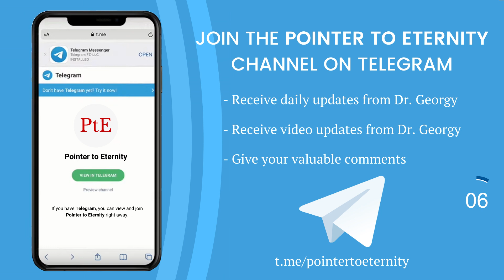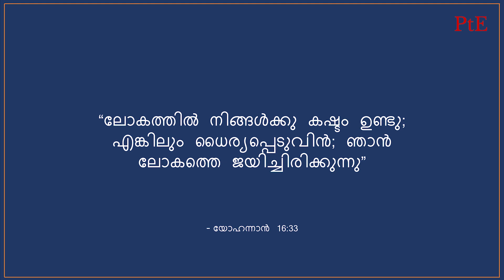ഉക്രൈനിലേക്ക് റഷ്യൻ അധിനിവേശം? ഇറാനും ഹൂതിയുടെയും പദ്ധതി |ബൈബിൾ വെളിച്ചത്തിൽ| Dr. Georgy M. Alexios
ഈ അപ്ഡേറ്റിൽ, Pr. Dr. Georgy ബൈബിൾ വെളിച്ചത്തിൽ  പങ്കുവെയ്ക്കുന്നത്:
➡️ഉക്രൈനിലേക്ക് റഷ്യൻ അധിനിവേശമോ?
➡️ഇറാന്റെയും പകരക്കാരുടെയും വലിയ പദ്ധതി

Chapters
00:00 Opener
00:37 Intro
02:24 ഉക്രൈനിലേക്ക് റഷ്യൻ അധിനിവേശമോ?
07:20 റഷ്യയും ഇറാനും ഔദ്യോഗിക കൂടിക്കാഴ്ച
10:37 ഇറാന്റെ പദ്ധതി പകരക്കാരിലൂടെ
14:54 ബൈബിൾ പ്രവചനവുമായുള്ള ബന്ധം
17:11 Outro